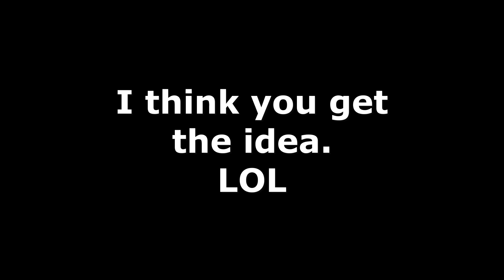Catching MASSIVE crayfish and more in an irrigation channel.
For the record, I was NOT targeting Murray Crayfish. This area is closed to crayfishing and even if it was open, the season is closed and this massive crayfish is over size.
I was fishing in an irrigation channel with bait. The main target species was yellowbelly (Golden perch), and redfin (English perch).
Timelapse camera